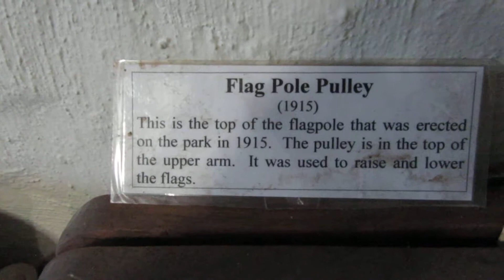Tu Endie-Wei Museum P2